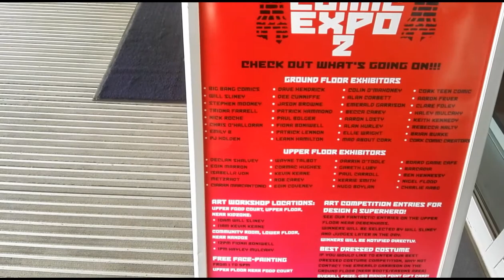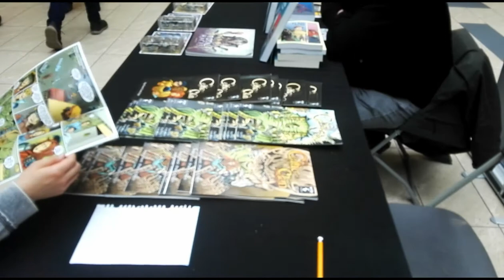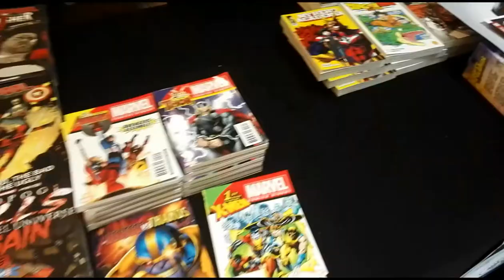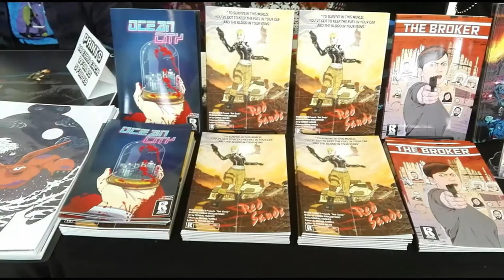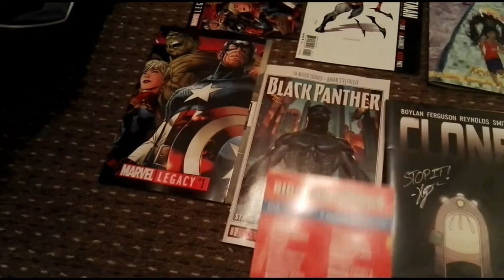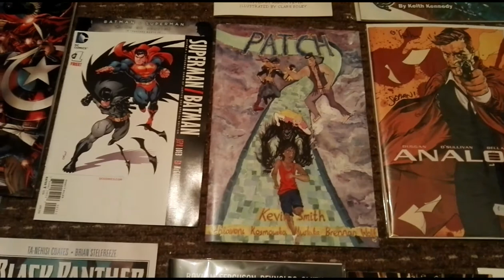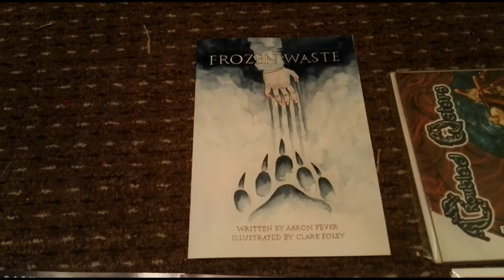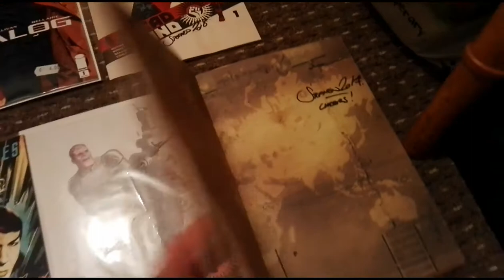Cork comic expo 2 (2018)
Following on from the tremendous success of Cork’s first ever Comic Expo in 2015, the Cork Comic Expo returned to Mahon Point Shopping Centre on Saturday April 14th 2018.
This is my video of the event.

In association with award-winning illustrator Will Sliney and Big Bang Comics, this free all day event drew thousands of people. In fact it is the only free Comic Expo in Ireland!

The Cork Comic Expo 2 featured workshops, demonstrations and art competitions, tips and insights from some of Ireland’s emerging young comic book artists and writers, those who are breaking in to the US market, and those who are self-publishing.